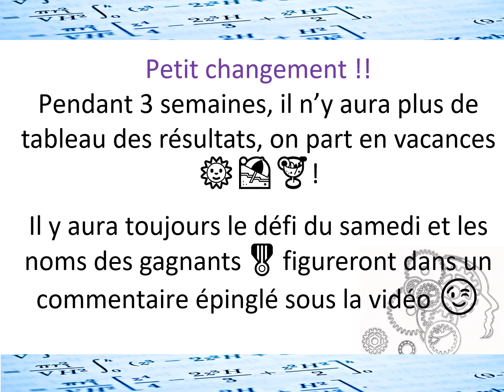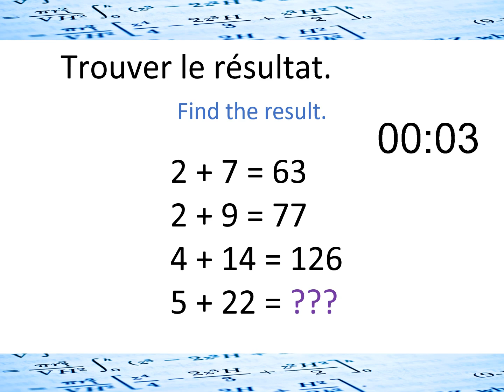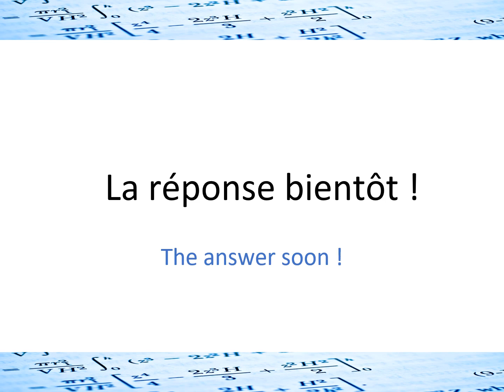Défi n° 17 : Calcul mathématique / Challenge number 17 : Mathematical calculation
👋🧠 Voici un défi mathématiques, une énigme de logique.
Ça a l’air facile, mais peu d’entre nous sont capables de venir à bout de cette énigme pointue. Et vous ? Vos réponses en commentaire !

Here is our math challenge, a logic riddle.
It sounds easy, but few of us are able to come to grips with this sharp enigma. And you ? Your answers in comment!